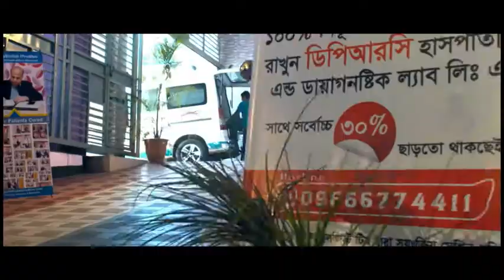কত বার ফিজিওথেরাপি নিলে সুস্থ হওয়া যায়?